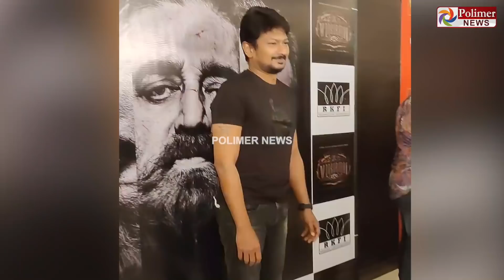கமல், உதயநிதியை அலறவிட்ட ரசிகர்கள்... ஆரம்பிக்கலாங்களா, அதுக்கு இது தான் அர்த்தமா .!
தகிட தக் திம் தக் திம் தக் திம்... விக்ரம்... கமல், உதயநிதியை அலறவிட்ட ரசிகர்கள்... ஆரம்பிக்கலாங்களா, அதுக்கு இது தான் அர்த்தமா .!